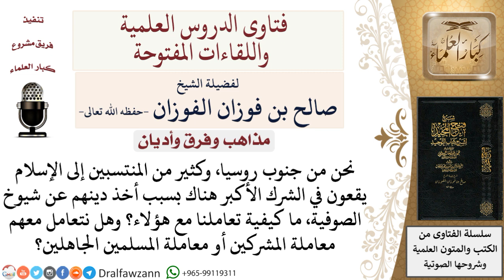ما كيفية التعامل مع مَنْ يأخذون دينهم عن شيوخ الصوفية؟ لمعالي الشيخ صالح الفوزان